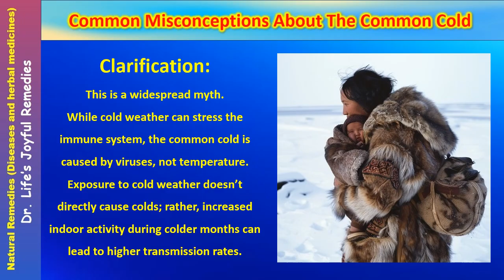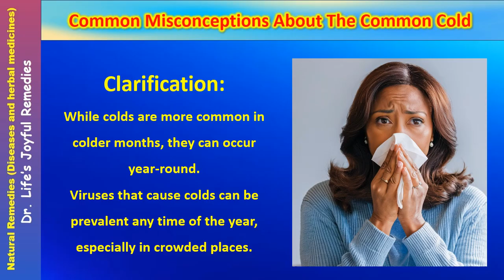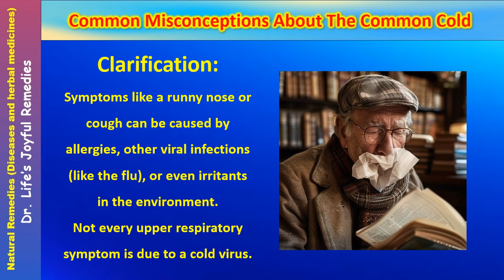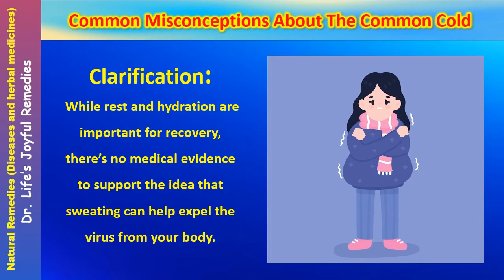STOP Getting Sick! The Easy Way to Boost Your Immunity Today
Ever wondered why you're always coming down with a cold or flu? It's not just bad luck - there's science behind it. In this video, we'll dive into the world of respiratory infections, exploring the differences between the common cold and influenza, and what you can do to boost your defenses. From understanding the facts about viral infections to learning effective wellness strategies, we'll cover it all. Get ready to take control of your health and discover the secrets to staying healthy, even during flu season. By the end of this video, you'll be equipped with the knowledge and tips you need to keep your family healthy and thriving all year round.